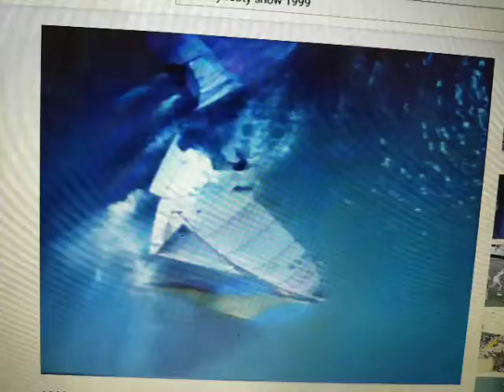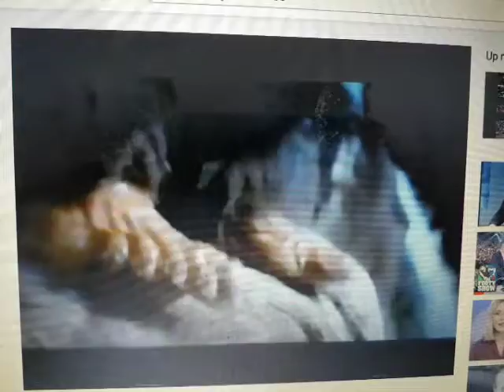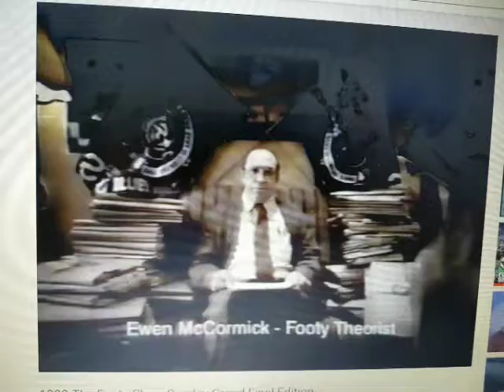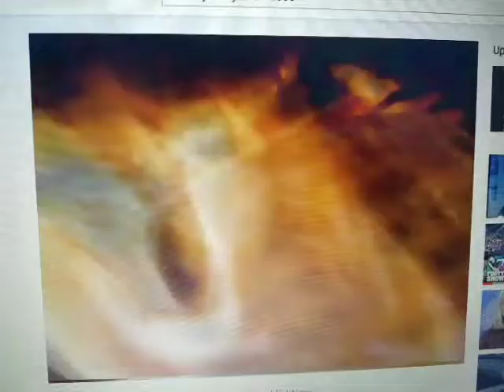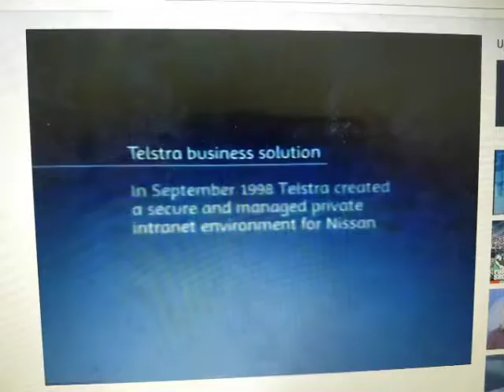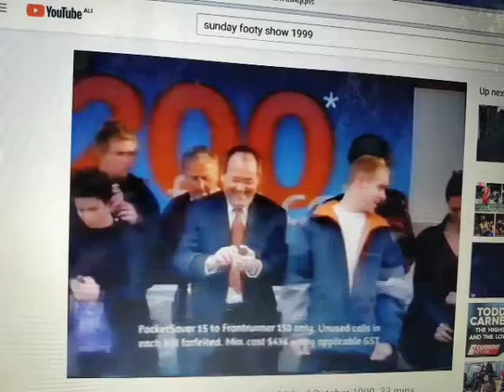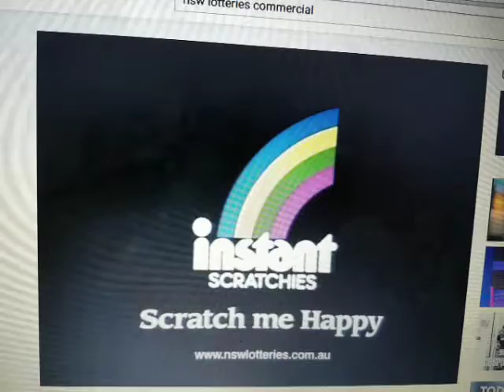1999 Part 9